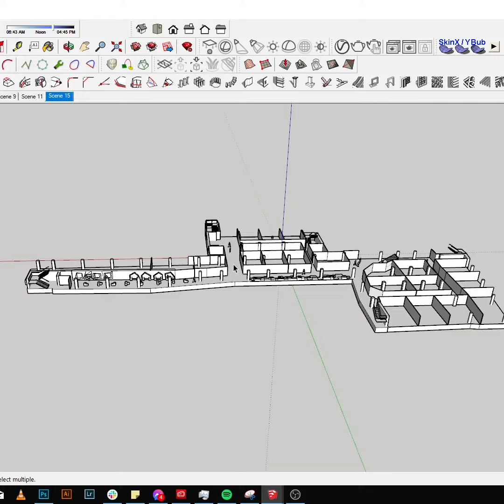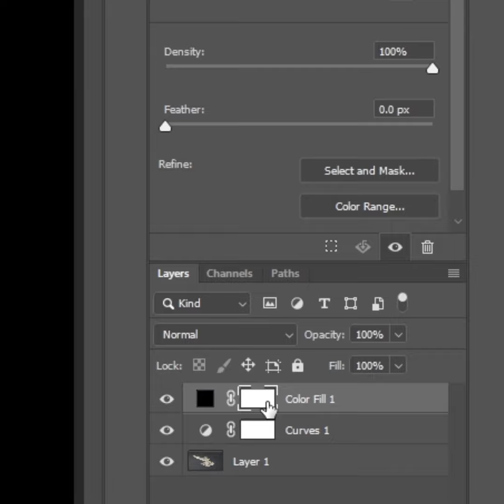SCALE MODEL Look tutorial in 1 MINUTE | Philippines Architecture TAGALOG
more than 1 minute sya hahaha pero g lang

Video inspired by: CG Geek's 1 minute vids + RPDR Makeup tuts + Paolul